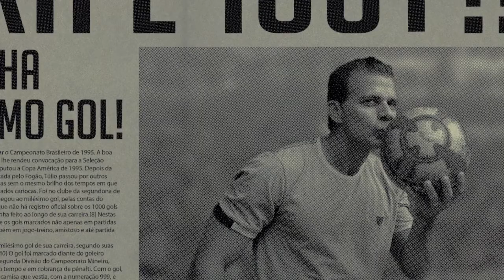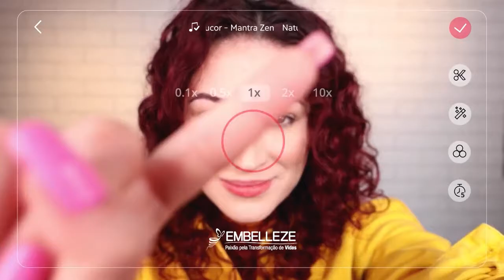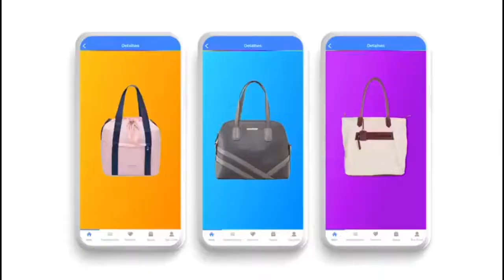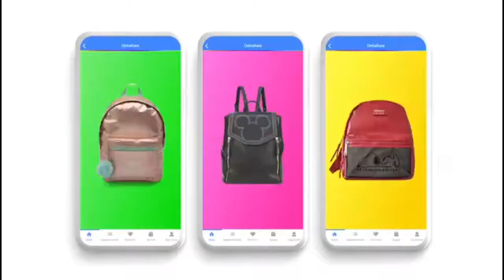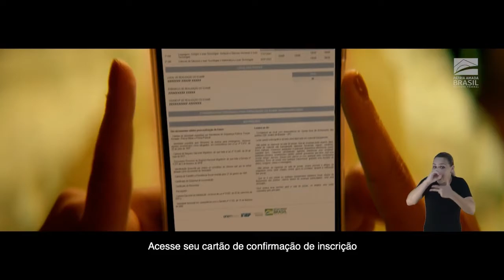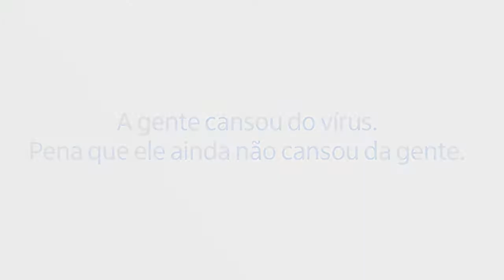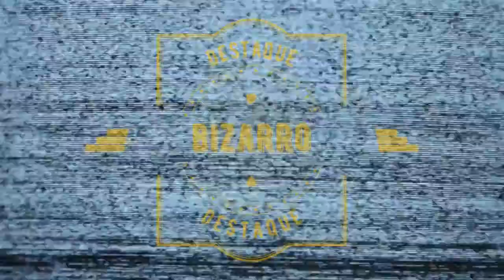Jornal André Amorim - 19/01/2021